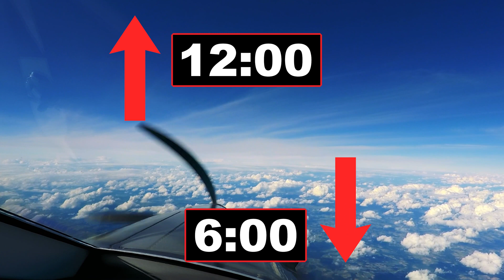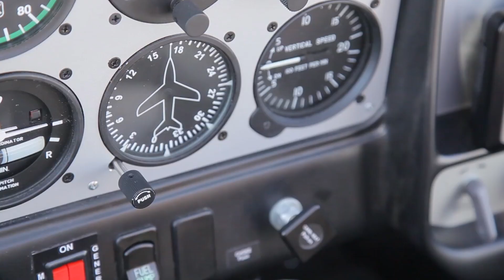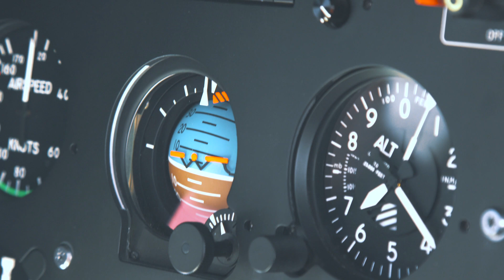ATC Communications and Basic Phrases | Talking to Air Traffic Control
In Today's Video Thrust Flight CFI Nathan Rausch will walk you through the Essential ATC Communications and Phrases!